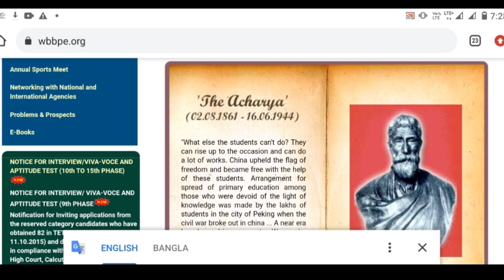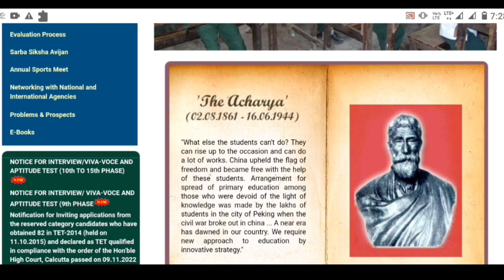School Service Commission Recruitment | Wb Ssc Group C Group D Waiting Update | WB slst new update